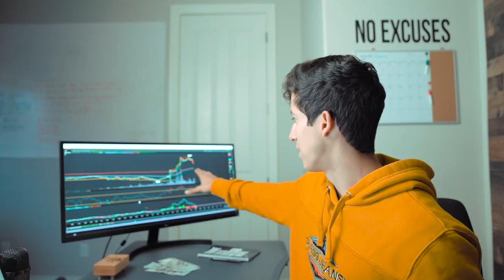HOW TO START INVESTING IN THE STOCK MARKET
Here is a quick video empowering our beginner traders to keep that position size small as they are learning how to trade and invest in the stock market! You have nothing but time! Remember that!

2. 📈A-Z Beginner Stock Market Course

3.